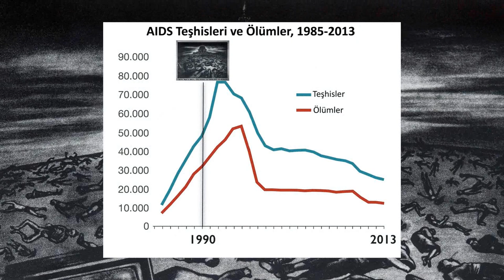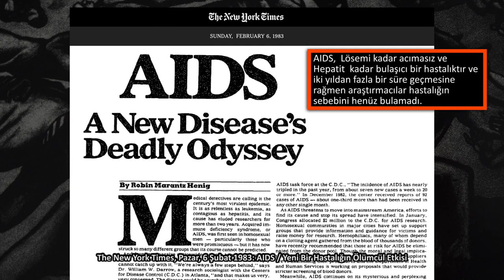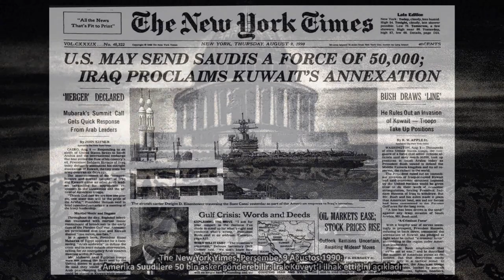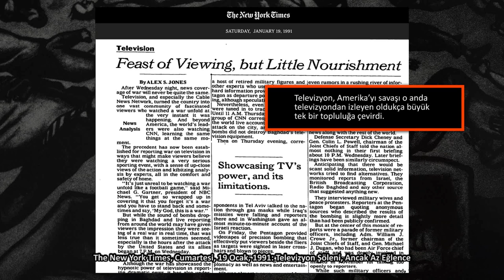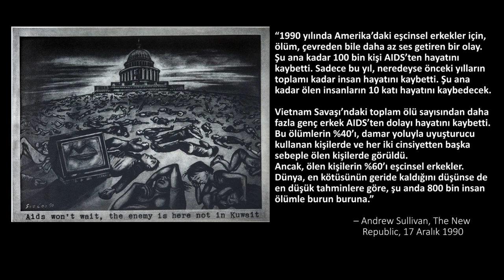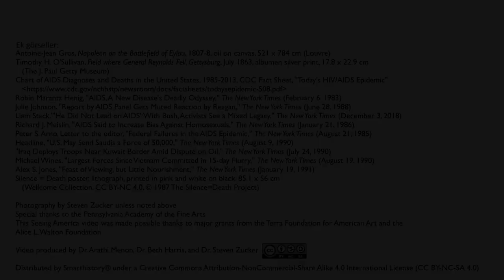Sue Coe’nun “AIDS Beklemez. Düşman Burada, Kuveyt’te Değil” Adlı Eseri, 1990 (Sanat Tarihi)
Sue Coe, Aids won't wait, the enemy is here not in Kuwait, 1990